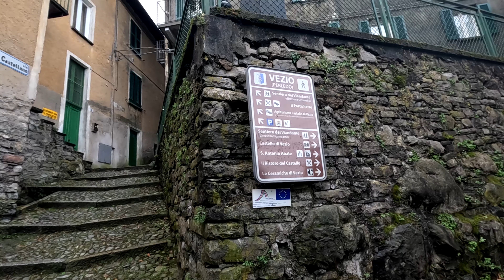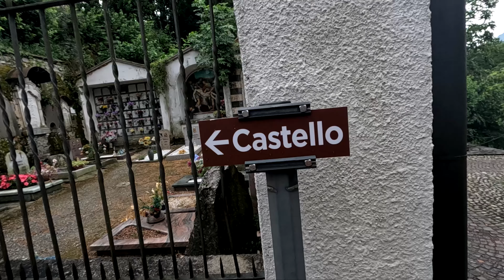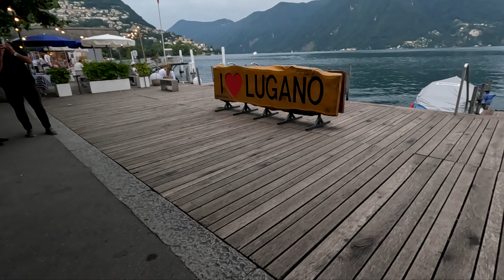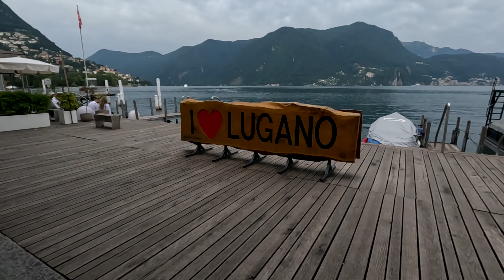Photographing Italy and Switzerland in One Day!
Photography takes me to different destinations with amazing views and experiences. Sometimes I can photograph 2 or 3 destinations in a single day. This is the case of Europe where I had the chance to shoot 2 beautiful subjects in one day : Lake Como and Lugano in Switzerland.
I started at Vezio Castle at Lake Como and finished the day in beautiful Switzerland in Lugano.
Chapters:
0:00 Intro
0:24 Lake Como, Italy
6:36 Lugano, Switzerland